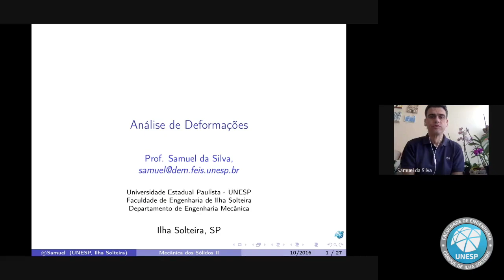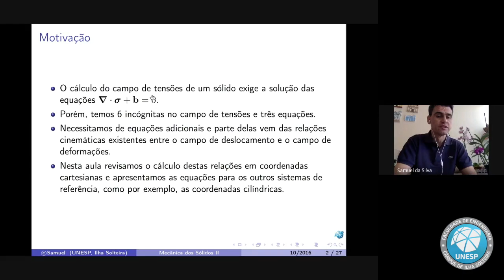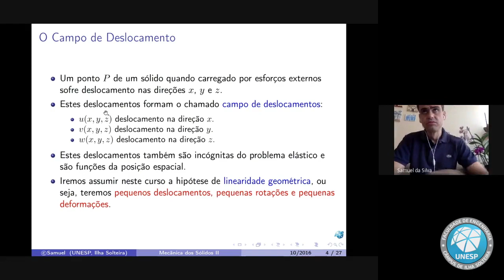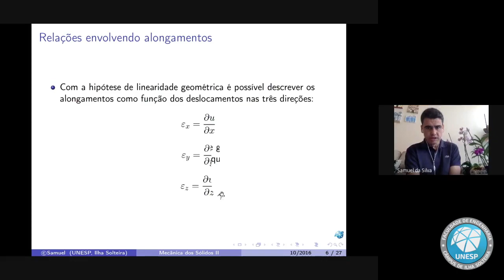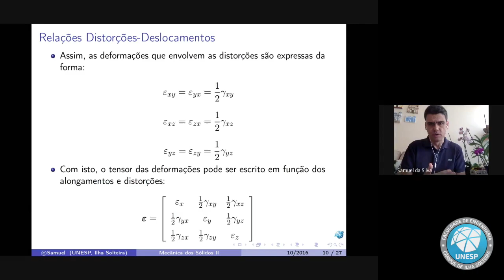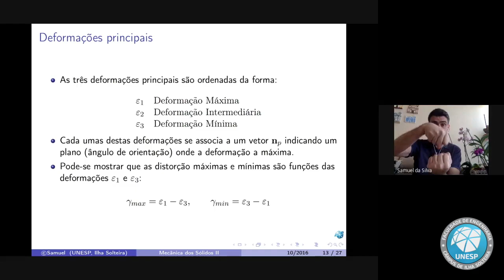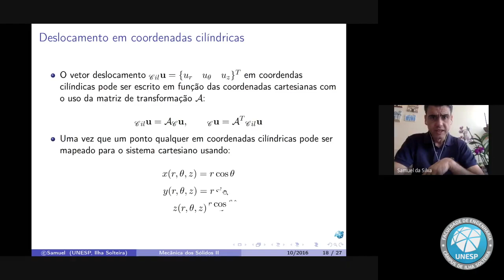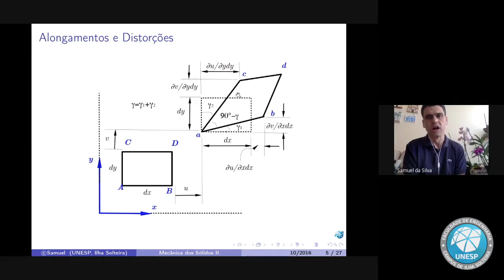Tensor das Deformações